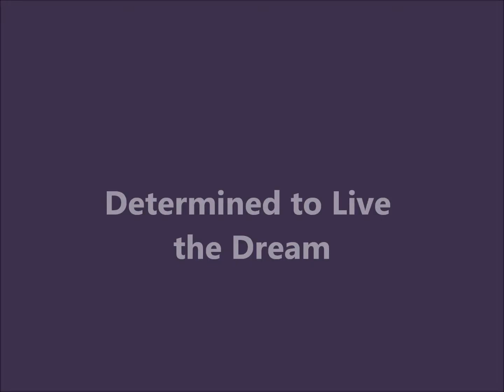The Cruise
Planes, trains, ships and automobiles...these are some of the places we will visit during our cruise adventures.